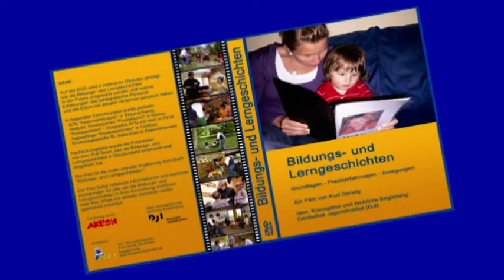Bildungs- und Lerngeschichten - Grundlagen, Praxiserfahrungen, Anregungen - Vorschauclip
Ein Film von Kurt Gerwig mit fachlicher Begleitung des DJI.
Dieser Film zeigt in mehreren Modulen auf, wie Bildungs- und Lerngeschichten in der Praxis umgesetzt werden. Der Film ist die audio-visuelle Ergänzung zum Buch: "Bildungs- und Lerngeschichten"

Bei diesem Clip handelt es sich um einen Vorschauclip, den Kompletten Film können Sie bei AV1 Pädagogikfilme als DVD bestellen.